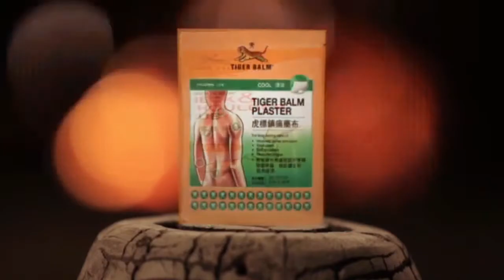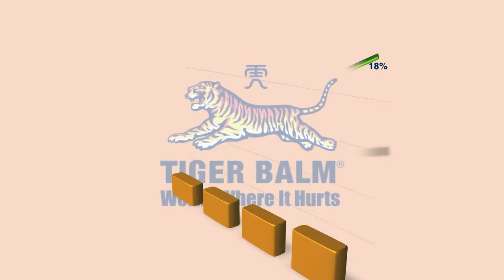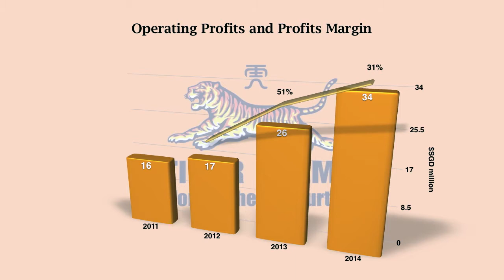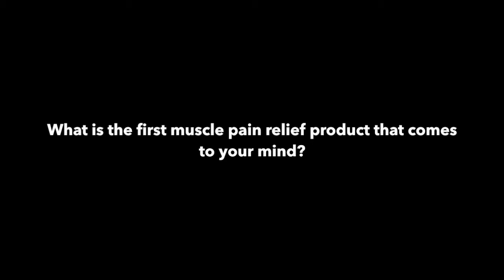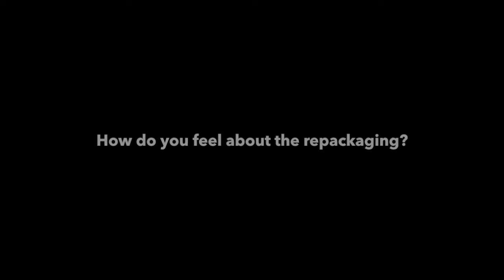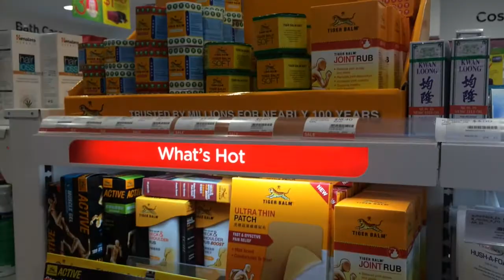Tiger Balm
Strategy presentation on Tiger Balm